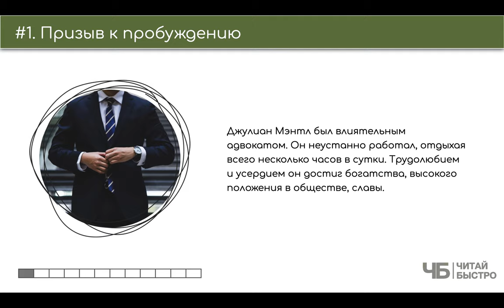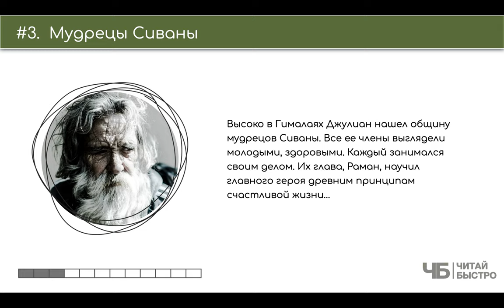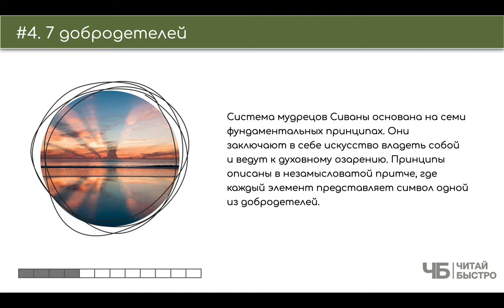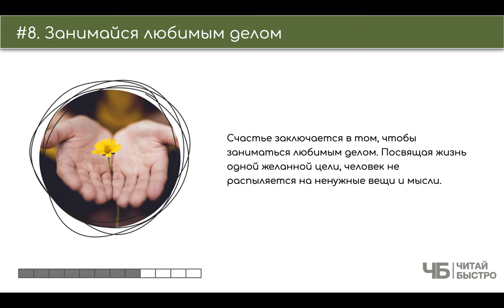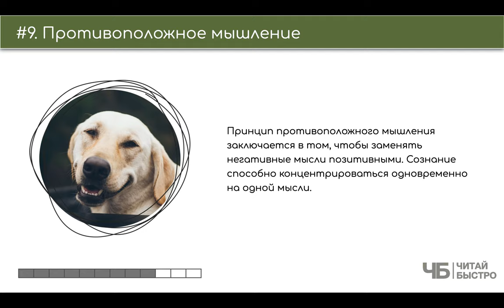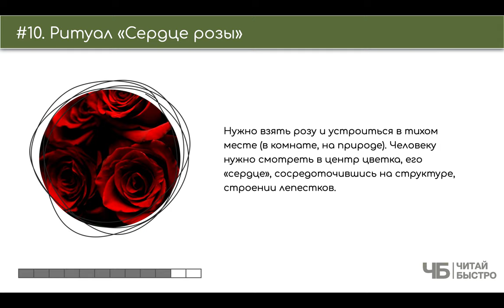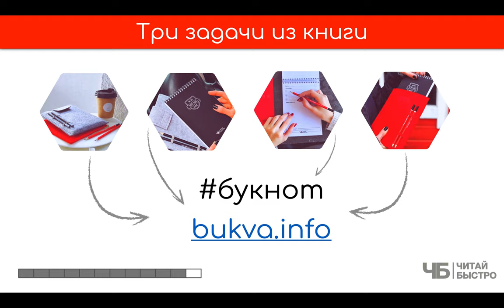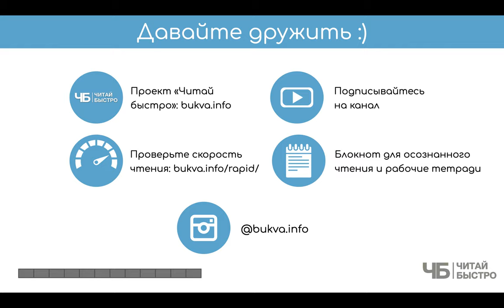«Монах, который продал свой Феррари» (Робин Шарма) | Обзор книги | Книга за 15 минут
👋 На этот раз Шарма заглянул к нам в гости с учениями восточных мудрецов о гармоничной и наполненной жизни. Мы собрали их в обзор

Вся книга в паре предложений: В книге идет речь о судьбе адвоката миллионера Джулиана Мэнтла, пережившего духовный кризис. Погрузившись в древнюю культуру, он изменился: научился радостно мыслить, беречь время, дорожить отношениями с близкими. Главный герой нашел истинное призвание, отказавшись от навязанных ценностей.

🚨 На что обратить внимание в обзоре:
01:53 Призыв к пробуждению
02:40 Посетитель
03:24 Мудрецы Сиваны
04:30 7 добродетелей
07:00 Сад из притчи
07:48 Контроль над судьбой
08:21 Не ошибки, а уроки
08:35 Занимайся любимым делом
08:55 Противоположное мышление
09:47 Ритуал «Сердце розы» и плюс еще 10 ритуалов

💣 Попробуйте прочитать книгу «Монах, который продал свой Феррари», чтоб составить свои 10 фактов и 3 задачи :).